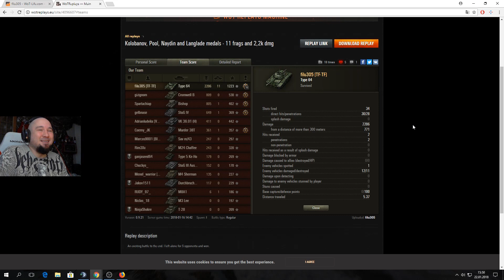Pokaż co potrafisz !!! #1085 - Świetna bitwa i nie ma ASa ??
Napiszcie czy Waszym zdaniem ta bitwa nie zasługuje na solidnego ASika :)